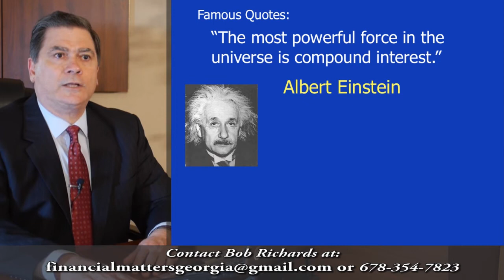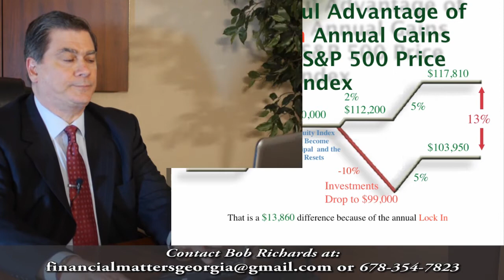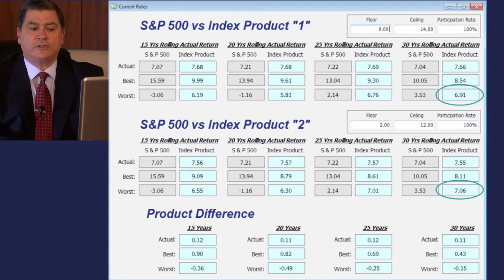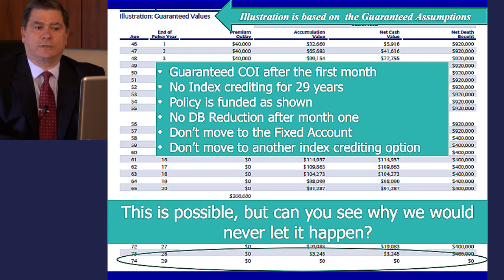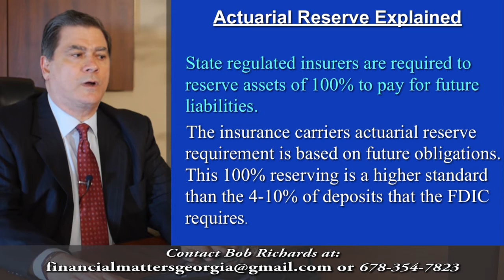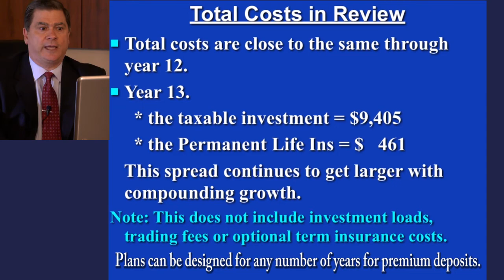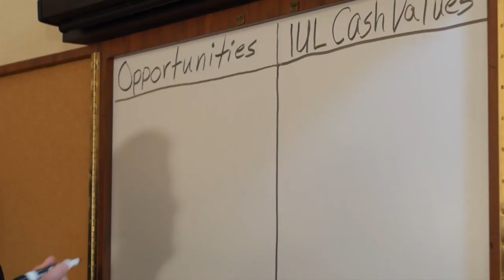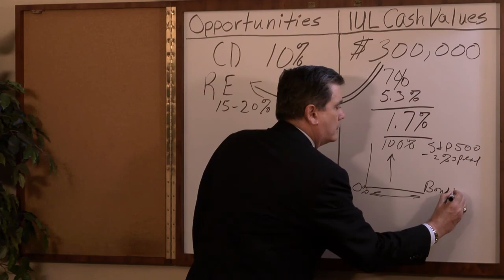Why EIUL with Bob Richards?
Taxes are the single biggest threat that will affect your retirement!
What have you done to reduce Your Federal Income Taxes? Legally!
a)  Do you have a plan to reduce your single biggest expense coming up in retirement? Taxes can hit your retirement and Social Security income!
b)  Less taxes = more spendable dollars in retirement or dollars that can pass to your loved ones.
What plans do you have to Create Tax Free Income in retirement?
a)  Why would you have a joint account with the IRS? You have one with a tax deferred account!
b)  Did you know you have a very high rate mortgage on your retirement account?
c)  What have you done to reduce your exposure to the 3.8% tax on net investment income? You may be dealing with this on the tax returns next year!
d)  When was the last time you updated your beneficiary forms on a private plan or company plan?
e)  Have life events changed the need to revise your beneficiaries or estate plans to reflect those life events (births, deaths, marriages, etc)?
f)  Do your beneficiary forms have contingent beneficiaries?
g)  Have you been told about the big tax benefits of the Stretch IRA? Is that set up?
h)  Do children or other heirs know what to do when they inherit a retirement plan? This can prevent costly mistakes.
i)  Has anyone told you about all 6 rollover options?